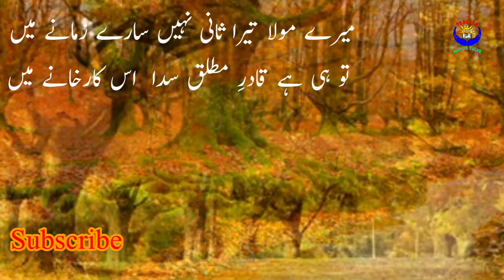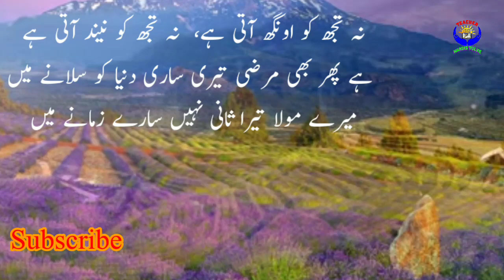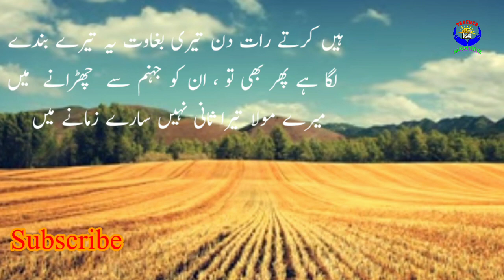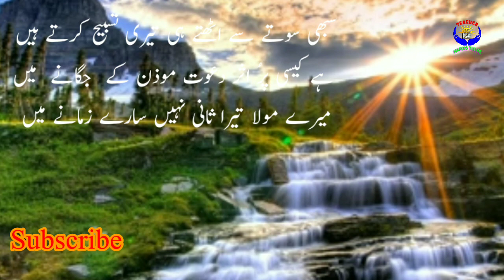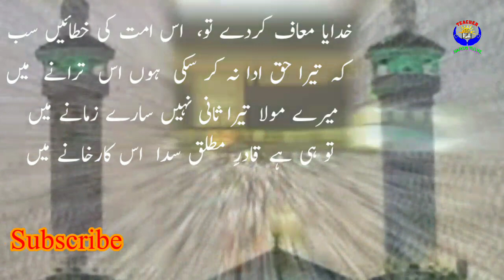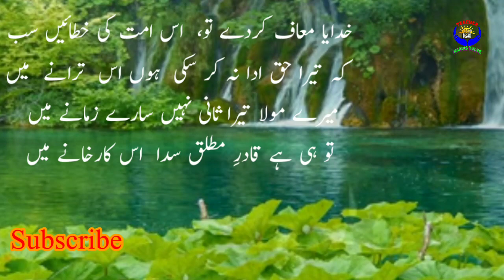Mere Maula Tera Sani nahi Sare Zamane mein/Lyrical video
Mrs Nargis Shahid Ahmed Tulve
Mrs Nuzhat Tanveer Ahmed Bagalkote